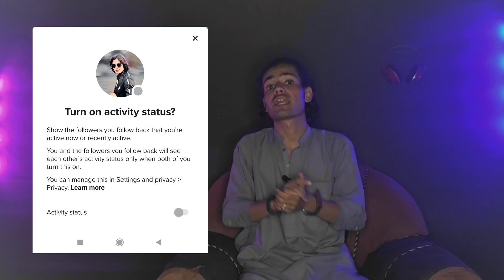Turn on activity status? | TikTok New notification activity status Off or On